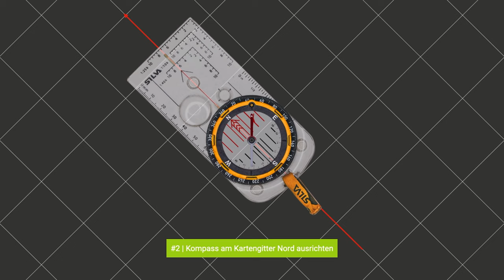#1 Karte Einnorden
Wie norde ich eine Karte mit dem Kompass ein? Wir zeigen den Vorgang einnorden einer Karte. Diese Technik erleichtert die Orientierung und den Übertrag des zweidimensionalen Kartenbildes in die Natur.